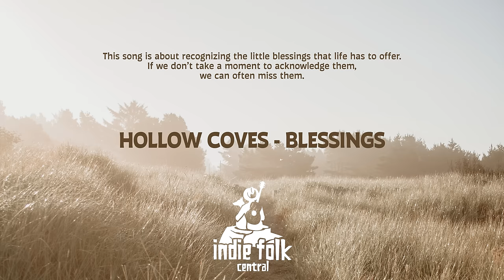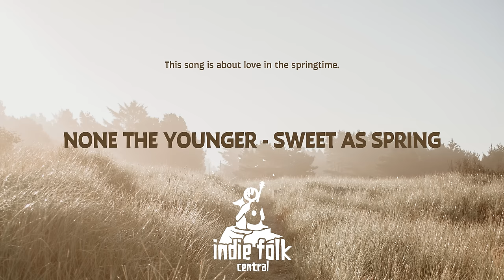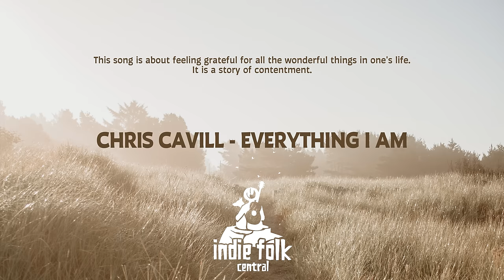Easy Morning • Calm and Relaxing Indie Folk Playlist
Perfect calm songs for those who want to start their day with a peaceful and relaxing vibe. Whether you’re having your morning coffee or just enjoying the sunrise, this playlist will help you unwind and set the tone for the rest of your day. With a mix of indie folk and acoustic tracks, this playlist is sure to be your go-to for a calm and easy morning. Enjoy!

Good morning! ☀️ This 90-minute playlist is perfect for those who want to start their day with a peaceful and relaxing vibe. With some of the best indie folk and acoustic tracks from artists like Hollow Coves, None The Younger, Twin Tacoma, and more. These songs will help you unwind and set the tone for the rest of your day. So sit back, relax and enjoy your morning coffee with the sounds of our Easy Morning Playlist. 🎶

✨ Tracklist & artist info:

0:00 Indie Folk Central, discover the best new indie folk!
+ get free music downloads!

Windows: Ctrl + →
Mac: ⌥ opt + →

0:10 Duncan Covey - Waking Up Slowly

2:08 Hollow Coves - Blessings

6:11 None The Younger - Sweet As Spring

8:57 Ocie Elliott - Now You Don't

12:04 Chris Cavill - Everything I Am

15:43 Brook St - Slow Down

20:16 Vernon Noronha - Peak of Sunshine

23:06 Twin Tacoma - Go Careful

25:58 Joshua Hyslop - Free Fallin'

30:48 Michael Lane - In Your Arms

34:30 FELIX - Something like this

38:09 James Davies - For The First Time

42:43 Chase McBride - Good Love

45:51 Davis John Patton - The Morning's Blessings

48:48 Scott Jackson - Have It All

51:37 Steve Dennis - Lighthouse Inn

56:15 JC and the Tree - Sunday Coffee

59:31 Justin Sconza - Underneath the Cottonwoods

1:02:05 Steelings - Coastline

1:04:56 Big Bearr - Watermark

1:08:05 Titus Haug - Good Day

1:09:42 Morningsiders - This Could Be Good

1:12:41 Matt Hartke - Colors Run

1:16:24 Dusty Boots - Home

1:20:33 Salt Tree - Out Of The Water

1:23:00 Ohly - Knuckles